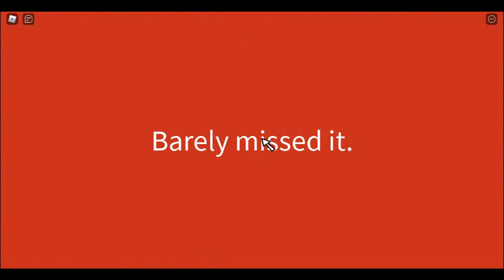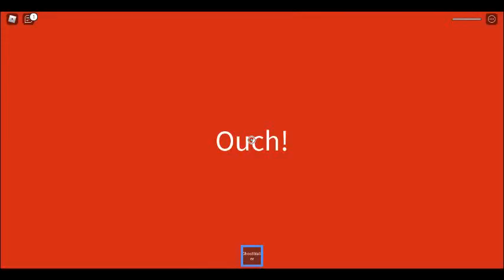Egg Hunt (Roblox Generations - Part 1)